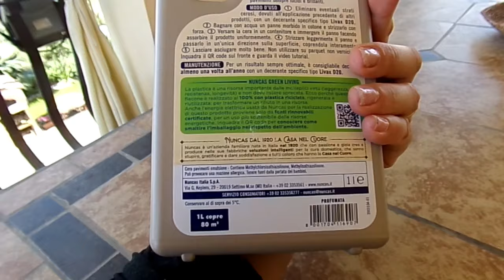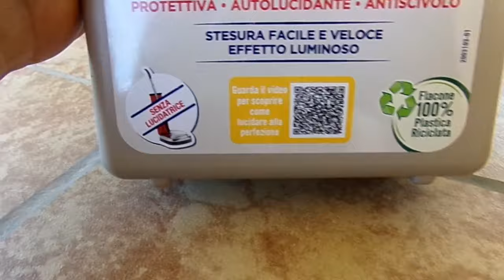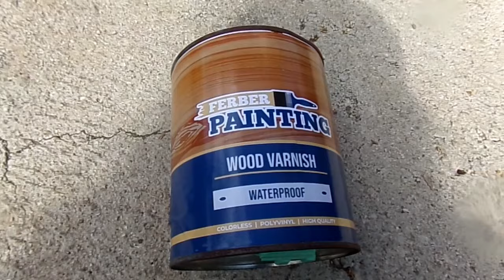CON QUESTO PRODOTTO I PAVIMENTI TORNANO NUOVI😲GIORNATA DEDICATA ALL'ESTERNO🏡cleaning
in questo video mi occupo dei pavimenti esterni con un prodotto fantastico, link di seguito:

link prodotto pavimenti:

un saluto

Federica